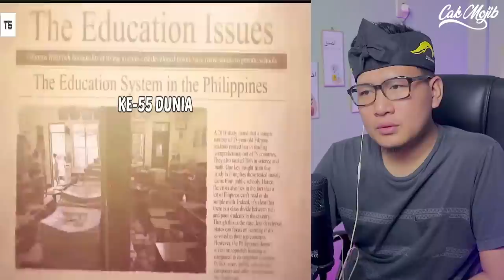💥WOOW⁉️SISTEM PENDIDIKAN TERBAIK DI ASIA⁉️KINI MALAYSIA SETARA AMERIKA,UNITED KINGDON DAN JERMAN‼️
GAES BANTU SUPPORT CHANNEL KITA :

+ @CAKMOJIB TV
+ @KEBUN CAKMOJIB